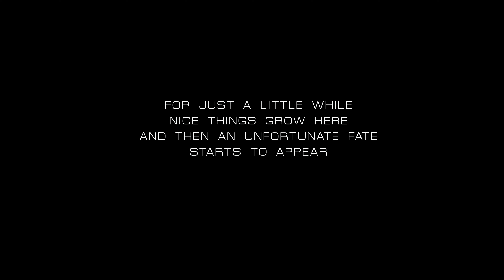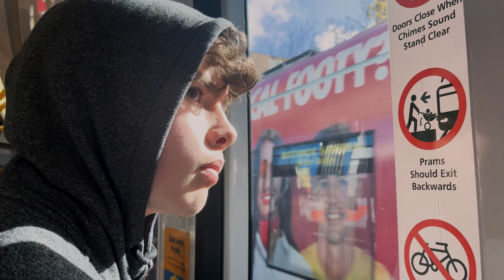Metamorphia Ep 11 - Nice Things Grow Here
With the identity of The Boss now revealed, all the kids in the neighbourhood are called together for one last meeting

Metamorphia is a weird and wacky surrealist-horror-comedy web-series created by fifteen-year-old filmmaker Eadan McGuinness. The entire show was created with no money, and shot with a smart-phone by a team of talented young creatives. Share it around and support young artists!